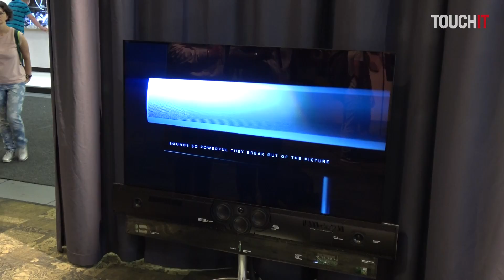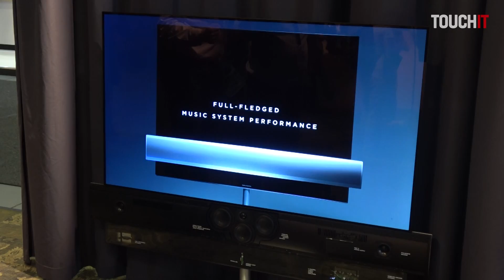IFA 2017: BeoVision Eclipse 4K - OLED TV od Bang and Olufsen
Bang and Olufsen predstavuje nový typ televízora